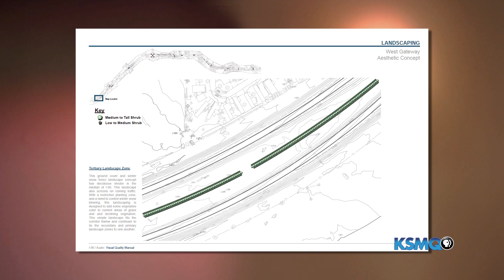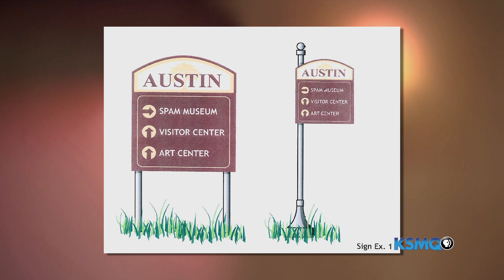Vision 2020 - On Q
John Gray from Vision 2020's Gateway Committee gives us the latest update.  From Episode 221.